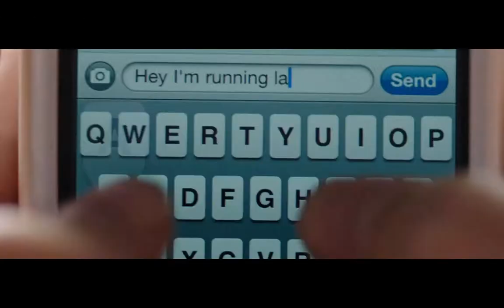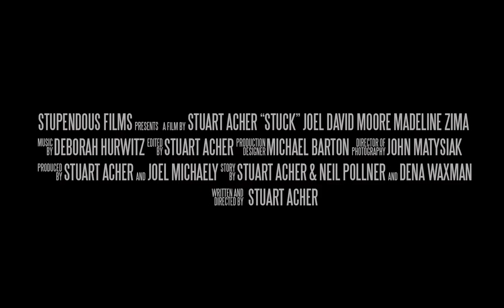Screen + Dreams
Screen Dreams: Stuck. Director Stuart Acher and star Madeline Zima talk about the making of their new romantic comedy.

Watch the entire series now, on Vutopia.com!